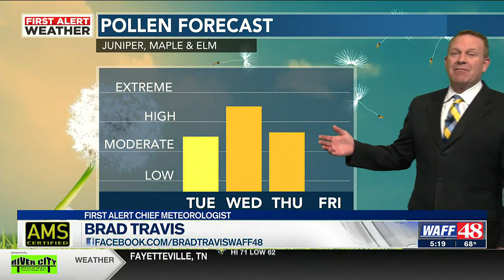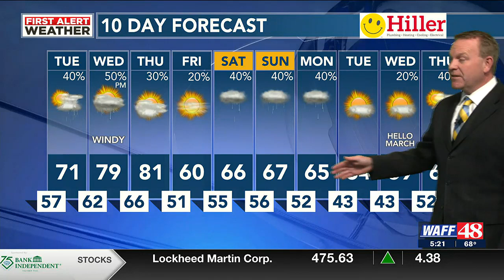WAFF 48 First Alert Weather: Temps to reach into the 80s by mid-week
WAFF 48's Chief Meteorologist Brad Travis provides us with the Monday evening forecast